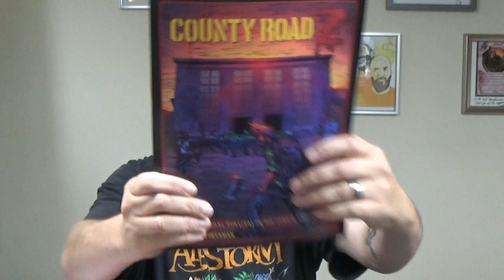County Road Z: Finding Resources!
Things are looking bad for our survivors, what we need is a food run to fill our bellies!

For Amazon Wish List,